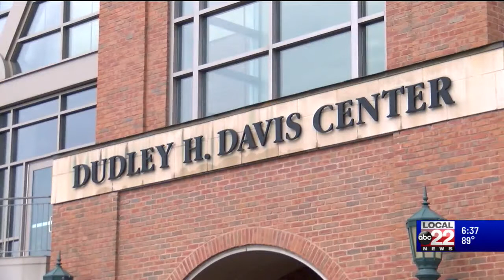UVM's fall semester to begin next week